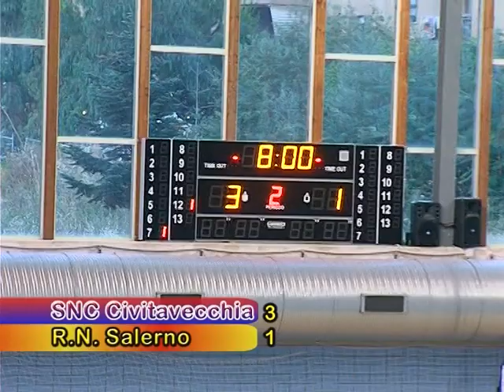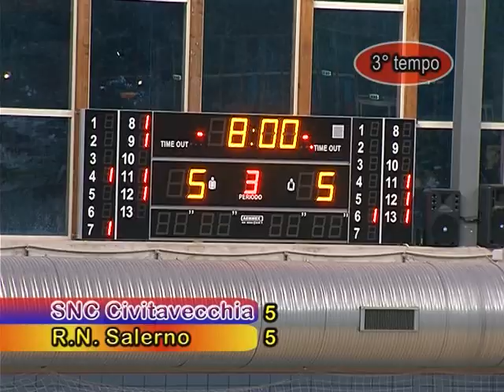SNC CIVITAVECCHIA - RARI NANTES SALERNO | PALLANUOTO SERIE A2 GARA2 PLAYOFF 2008